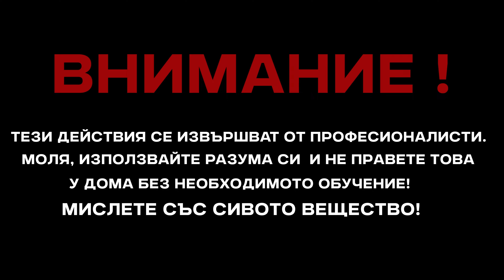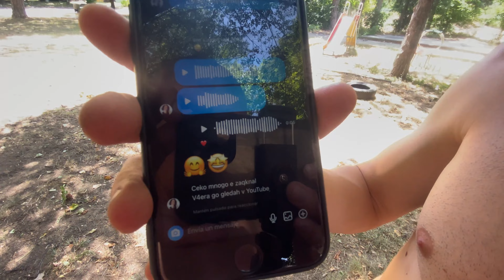ЗДРАВ ДУХ,ЗДРАВО ТЯЛО 🇧🇬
➡️ • Гледай. Коментирай. Споделяй. •
➡️ • Благодаря за доверието. •